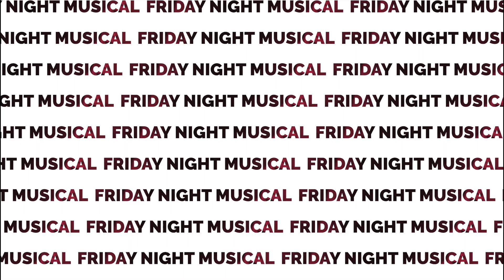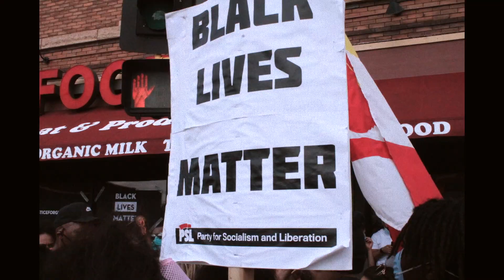Friday Night Musical